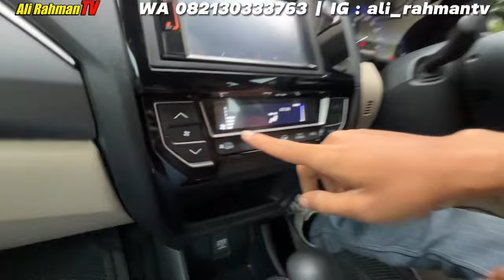DIJUAL MOBIL BEKAS MOBILIO E MATIC CVT TAHUN 2018 km low dan interior original di bandung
REVIEW & SALE HONDA MOBILIO E MATIC CVT TAHUN 2018 km low dan interior original di bandung

Bismillah dijual
Mobilio e matic 2018
D 1510 VBR

• Dokumen lengkap
• Kunci 2
• Ban tebal
• Interior original
• AC dingin
• Kaki - kaki nyaman
• Pajak panjang 08-2024
• Manual book & service book ada
• Elektrikal normal

Paket kredit
Dp 16 Jt
4th 5.087
5th 4.470

4th 4.435
5th 3.930

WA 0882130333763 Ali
Full review di youtube ali rahman tv

• Garansi mesin & transmisi 1 thn
• Free 1x ganti oli
• Free merchadise

76mobilindo cijagra bandung
Jl. Cijagra 1, Komplek pengairan no. 3, kec. Lengkong, Kota. Bandung